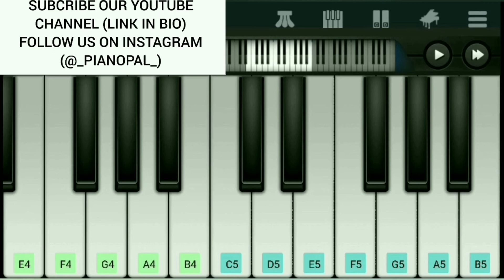Famous Meme Coffin Dance On Piano | Perfect Piano Tutorial By Piano Pal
Song : Coffin Dance
Content : Memes